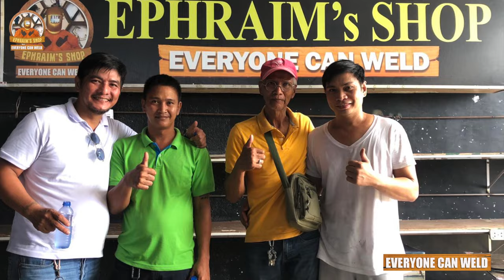ITO ANG DRILL PRESS NA KAILANGAN MO BESFREN!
*Drill Press Machine (16mm) - P7,499 only!

-Voltage:220V
-Frequency:50hz
-Depth:50mm / 2inch
-Watts:500W
-RotationPerMinutes:500 to 2500rpm
-Drill Bit Maxx Cap. :3 to 16mm B16

Sa lahat po ng gustong umorder, paki-message niyo lang po ako mga besfren sa ating Facebook
Maaari rin po kayong tumawag o magtext sa 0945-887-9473.

Sa mga gusto naman pong bumisita sa ating store, may bago na po tayong location along MacArthur Highway Purok 3, Sampaloc, Apalit, Pampanga. (katabi ng Palawan)